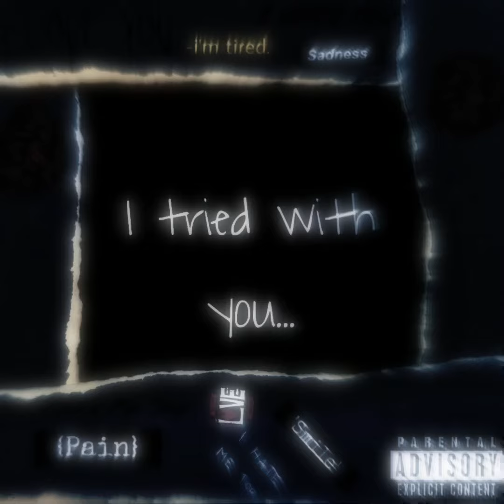Tried with you (prod. Jolst)